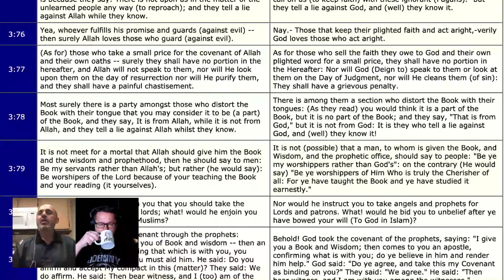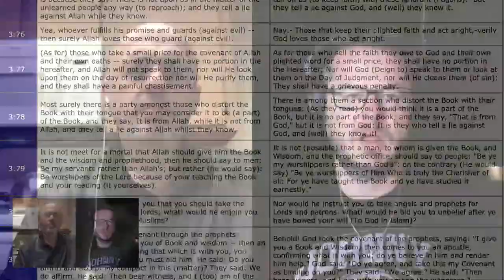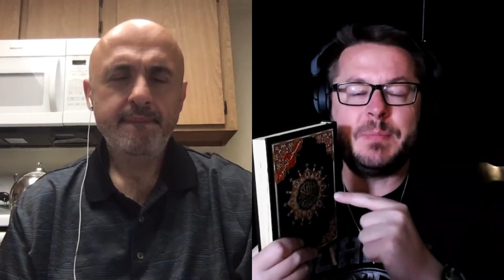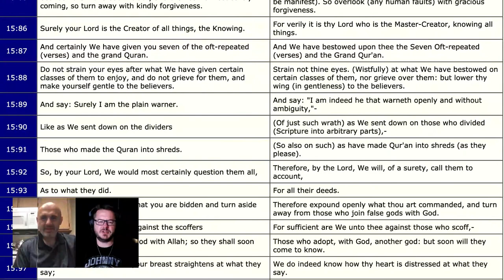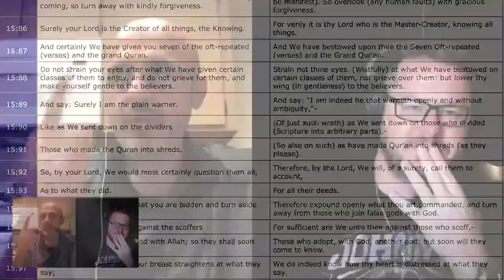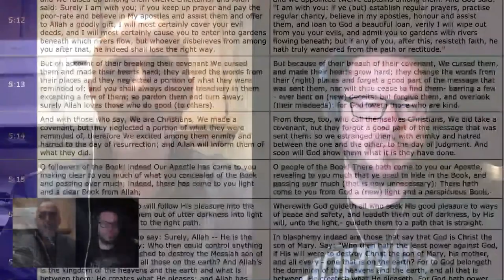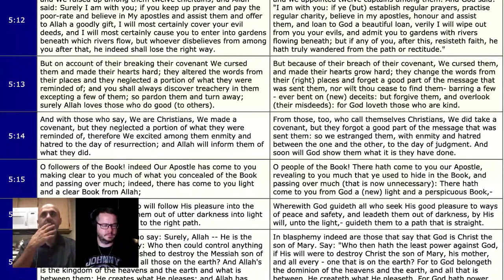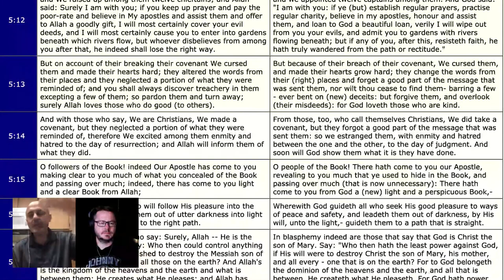Muhammad Believed in the Bible! Prove Us Wrong! (David Wood and Sam Shamoun)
This is a repost of the Oct 9, 2020 broadcast on the Act17Apologetics YouTube Channel

David Wood and Sam Shamoun will be proving that Muhammad believed in the inspiration, preservation, and authority of the Bible. If you disagree, prove them wrong!